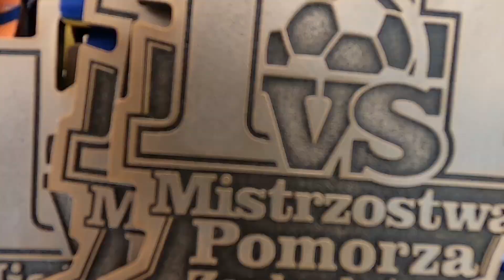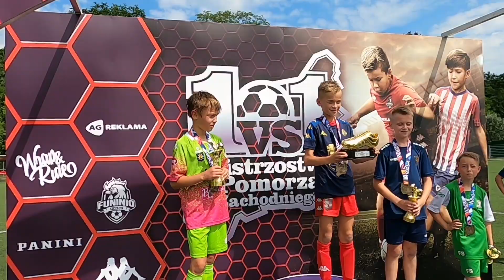Mistrzostwa Zachodniopomorskiego 1x1 2023 Funinio Szczecin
Turniej Piłki Nożnej dedykowany dla rozwoju umiejętności indywidualnych zawodnika.